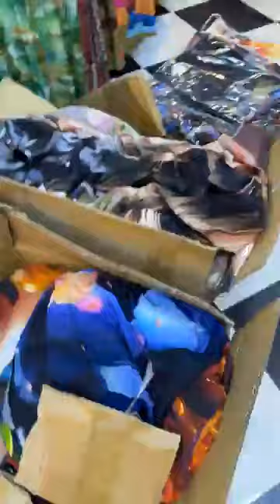روب ماما أفريقا عاودت دخلت بسومه مهبوله boutique brahim rop mama africain